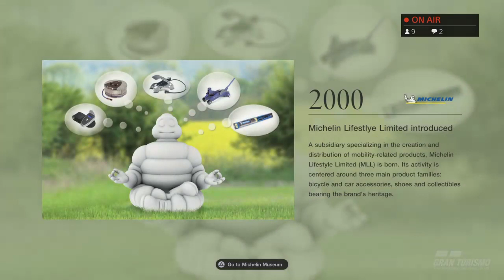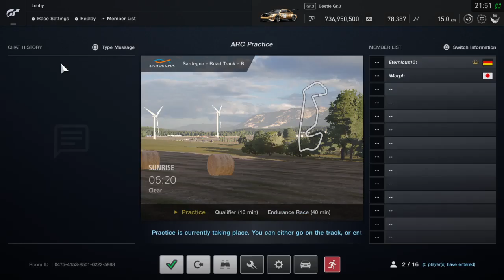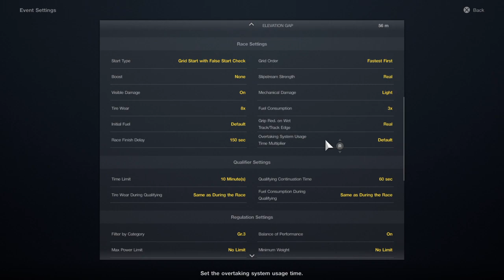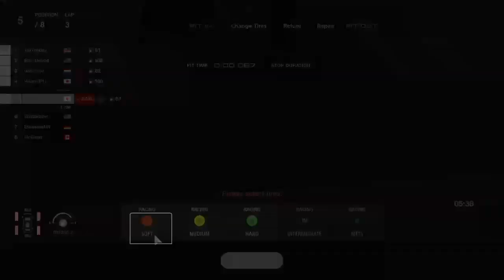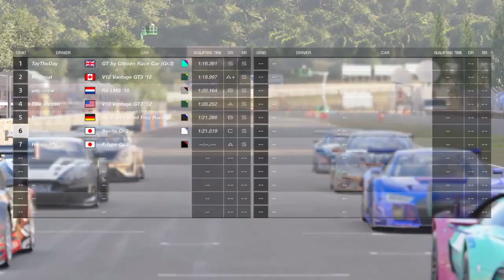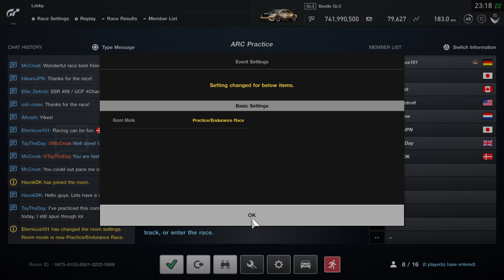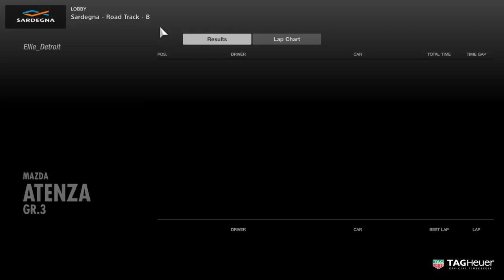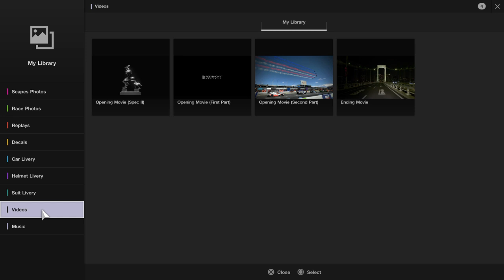{CVG} iNubTV: [Fancy Coffee Club] Bucket Seats & Coffee Beans